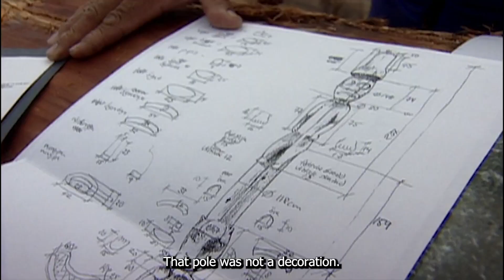Totem: The Return of the G'psgolox Pole trailer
Watch the entire film at Folkstreams.net.
This feature-length documentary traces the journey of the Haisla people to reclaim the G'psgolox totem pole that went missing from their British Columbia village in 1929. The fate of the 19th century traditional mortuary pole remained unknown for over 60 years until it was discovered in a Stockholm museum where it is considered state property by the Swedish government. A National Film Board of Canada production.